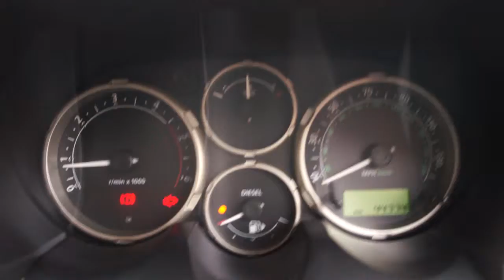LAND ROVER FREELANDER TD4 ADVENTURER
LANDROVER FREELANDER TD4 ADVENTURER is fully serviced from new. This stunning Freelander is supplied with a 12 months MOT, 3 months warranty, 2 remote keys a full book pack including a hpi certificate and valeted to a very high standard. This Landrover boasts an extra urban 42.2 mpg and 4wd mode. Specification includes unmarked alloy wheels, spotless interior, Electric front/rear windows, Rear wash/wipe, Remote control opening rear tailgate window, ABS, hill descent control, electronic traction control, power assisted steering, Heated door mirrors, Remote control door mirrors, Front mudflaps, Front fog lamps, Air conditioning, Rear armrest, Tilt adjustable steering column, 3-point rear centre seat belt, Driver and passenger airbags, Front seatbelt pretensioners, remote central central locking and alarm/immobiliser. This car has the perfect specification and is ready for immediate delivery. Click on our web site for 30+ photos and a HD Video. We offer tailor made FINANCE packages and part exchange is welcome.